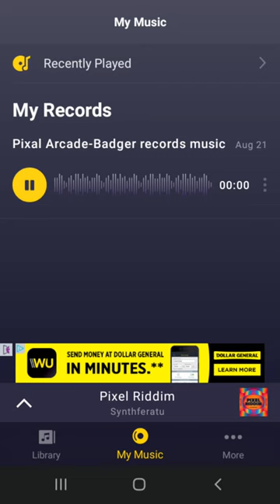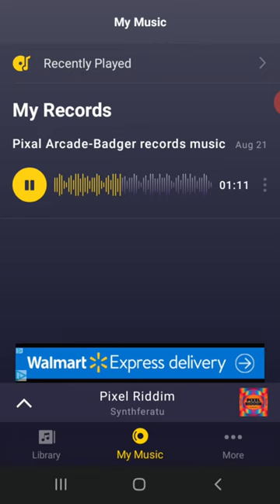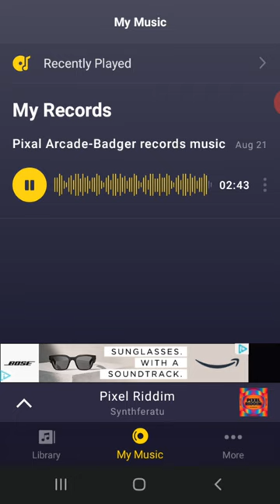Pixal Arcade(new)-Badger records music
Turn up to hear better!